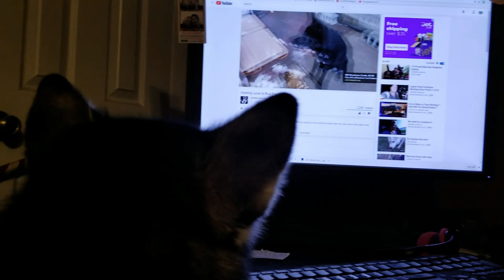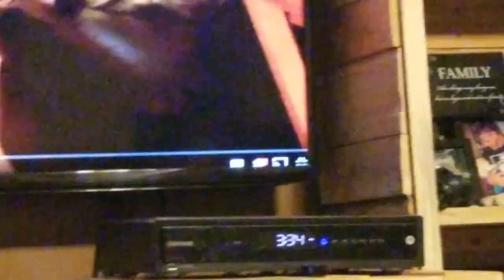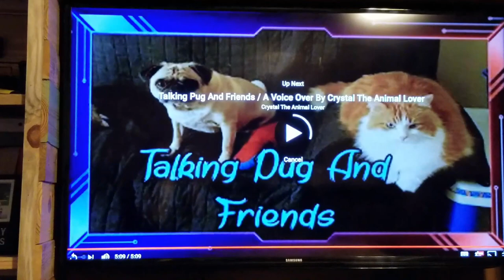Malamute Watches YouTube Dogs ShoutOuts!!!!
Tonka Loves to watch his YouTube friends and he really Loves to howl along with the! In this video he watches Kurgan, Ulu, Ogryn, Buster & Reynard! Please check their channels out and tell them we sent you!